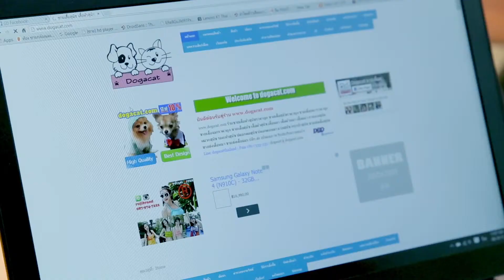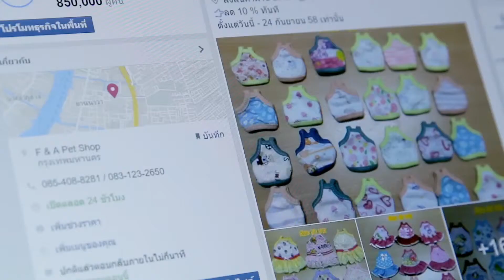บันทึกไทยเบฟ - 4 นักธุรกิจ อายุน้อย เจ้าของกิจการร้านชุดสัตว์เลี้ยง